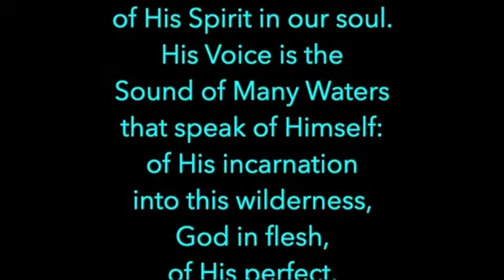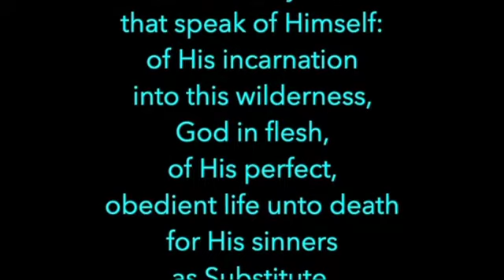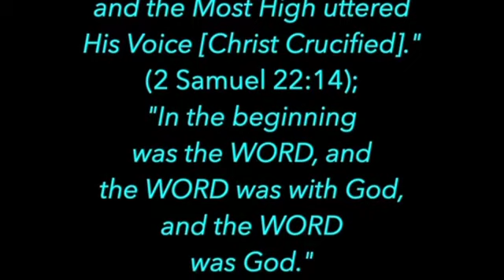Welcome Video 04/25/21 - Can God choose whomever He will?